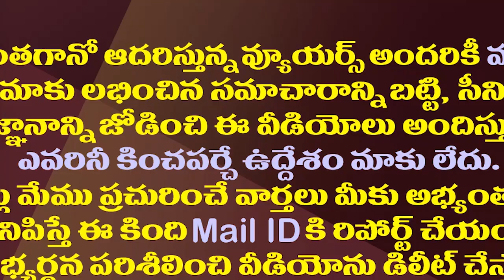పవన్ బీజేపీ మాట వింటే టీడీపీ అడ్రస్ గల్లంతు| BJP Has Decided To Play Safe Game In Upcoming Elections